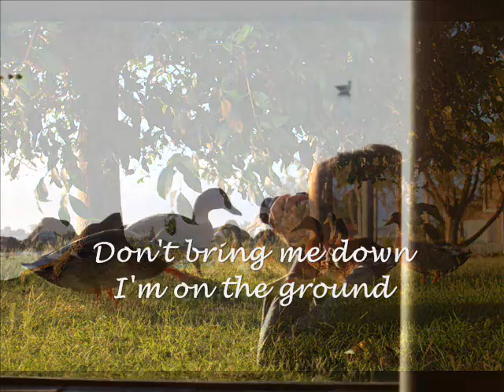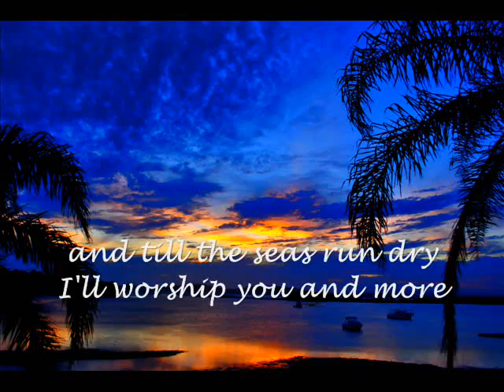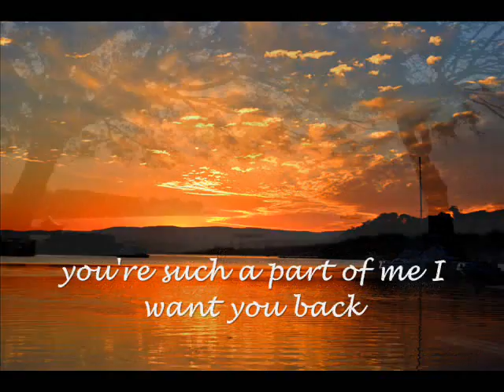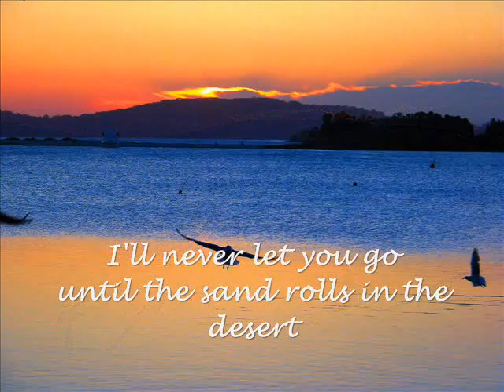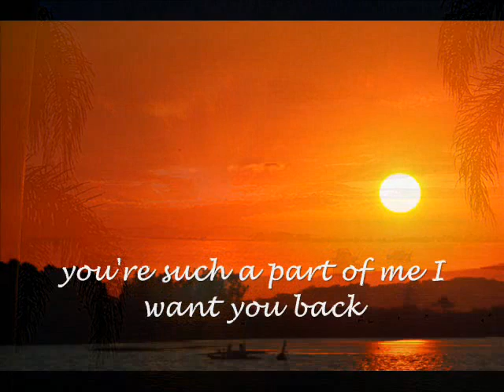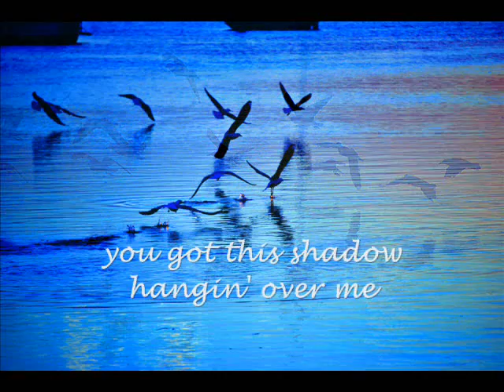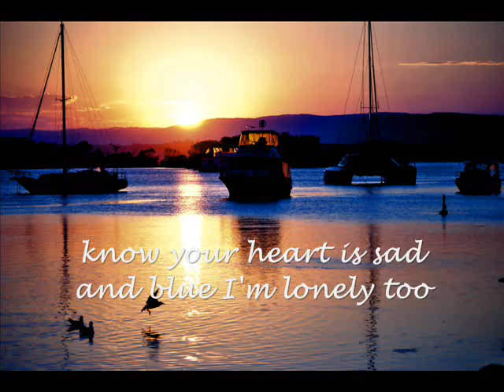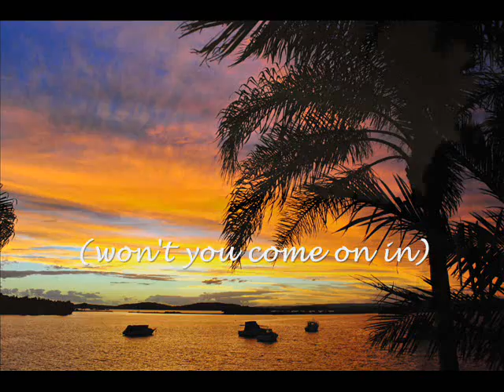Let Me In Lyrics - Mike Francis